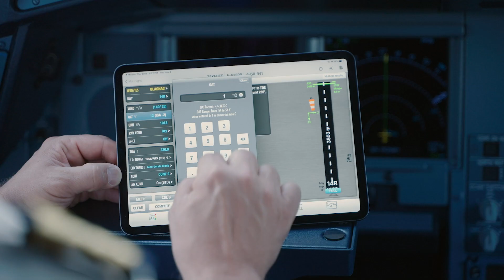NAVBLUE Mission+ Before & After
Mission+, the next evolution of NAVBLUE’s Electronic Flight Bag (EFB) that integrates the necessary data and information under the same platform to assist in the full mission of the pilot.